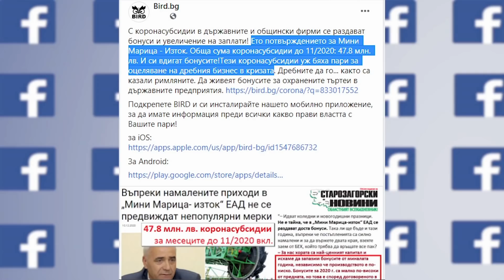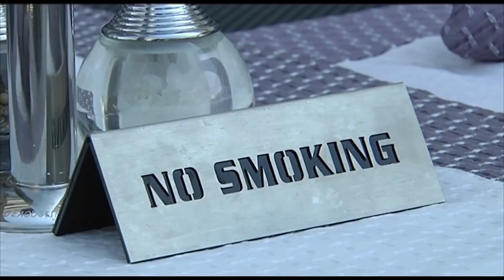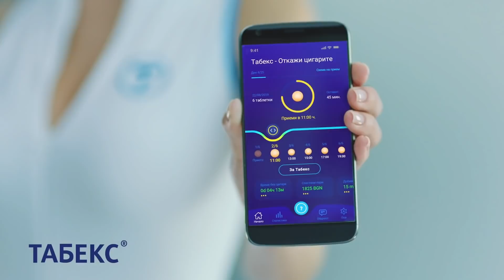22.01.21 с участието на Йосиф Бакиш, Красимир Янков, Спас Иванов По TV+ и TV1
* Станете член на канала на ДЕНЯТ, за да получите достъп до предимства